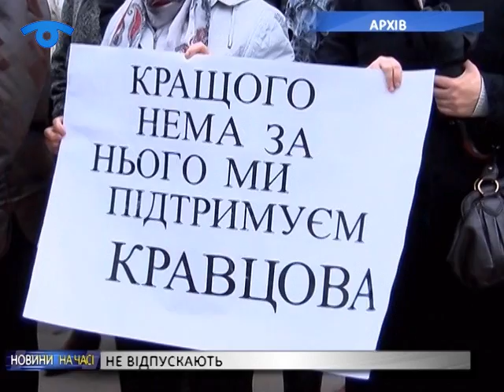Медперсонал пологового будинку не підтримав відставку директора